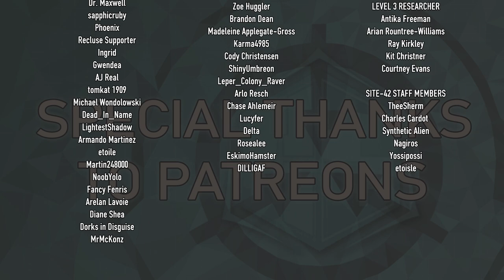SCP: Signals - The Dr. Adleby Run - Part 3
igshid=YmMyMTA2M2Y=

This showing was recorded by Dr. Adleby aka EmotionalEntropy on 6/23/2022.

Attributions